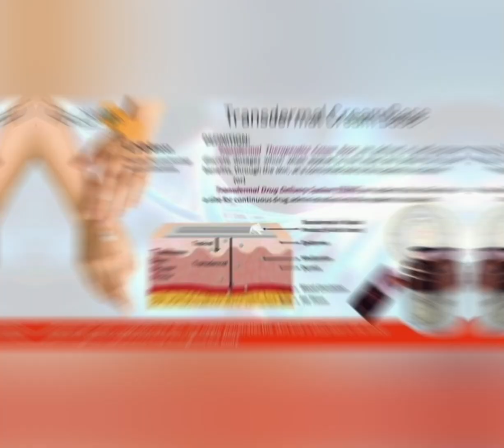IGLoway Flagship Products International